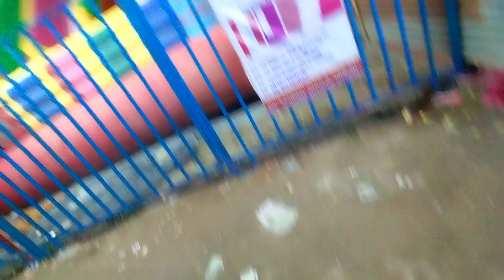Taj Mahal mein Maggi Kha Li 😲 Noodles Maza aa Gaya | The Siblings Book